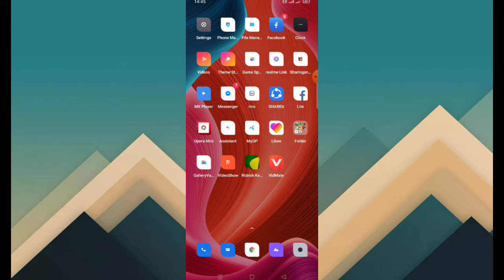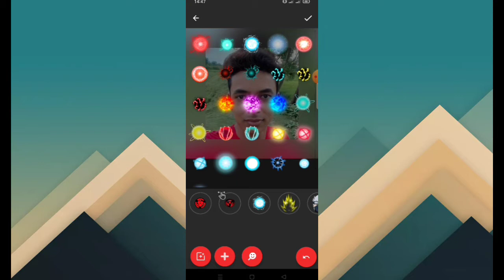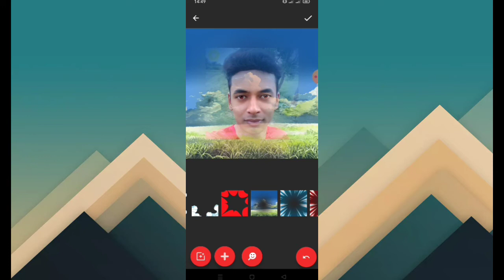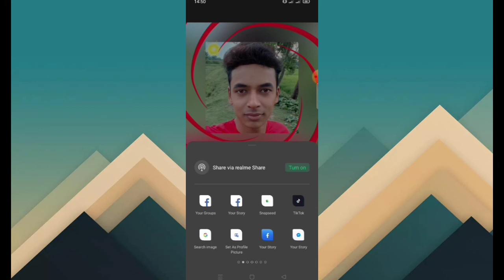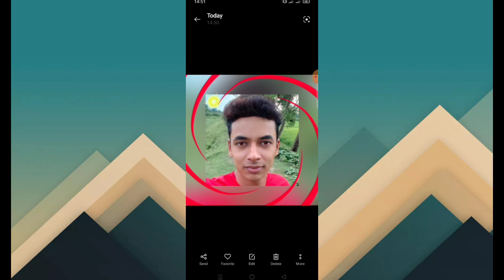amazing photo editing application 2022.It’s Monir Tech.